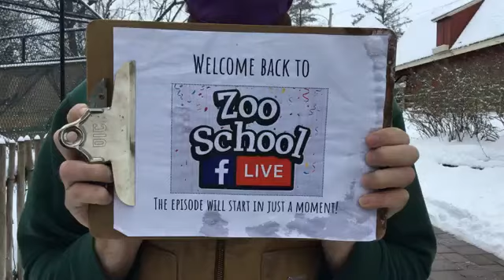Zoo School Live - 2.11.21 - Love Birds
Welcome to our “love birds” edition of Zoo School Live! In honor of Galentine’s Day we will be talking about Hunter the Red-tailed Hawk & Stan the Turkey Vulture!